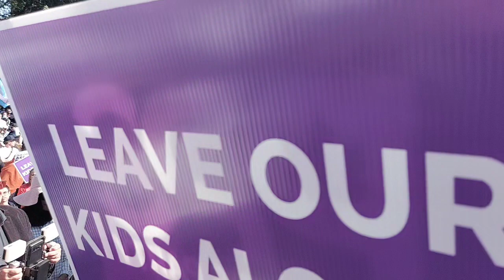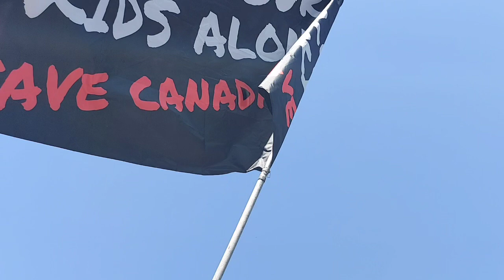LEAVE OUR KID'S ALONE